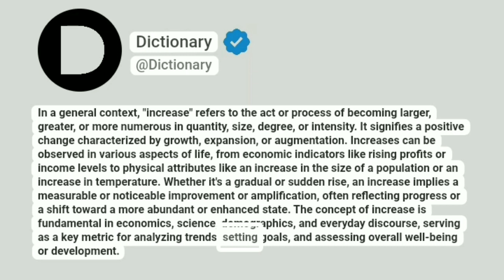Increase Meaning In English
In a general context, "increase" refers to the act or process of becoming larger, greater, or more numerous in quantity, size, degree, or intensity. It signifies a positive change characterized by growth, expansion, or augmentation. Increases can be observed in various aspects of life, from economic indicators like rising profits or income levels to physical attributes like an increase in the size of a population or an increase in temperature. Whether it's a gradual or sudden rise, an increase implies a measurable or noticeable improvement or amplification, often reflecting progress or a shift toward a more abundant or enhanced state. The concept of increase is fundamental in economics, science, demographics, and everyday discourse, serving as a key metric for analyzing trends, setting goals, and assessing overall well-being or development.